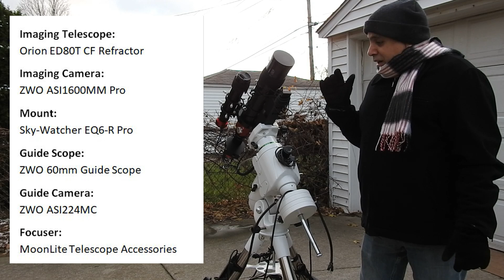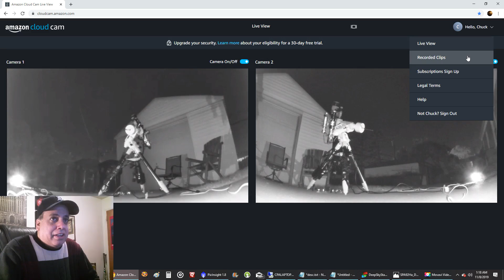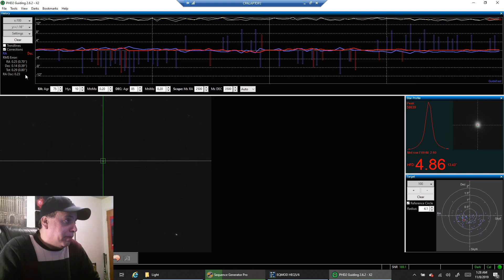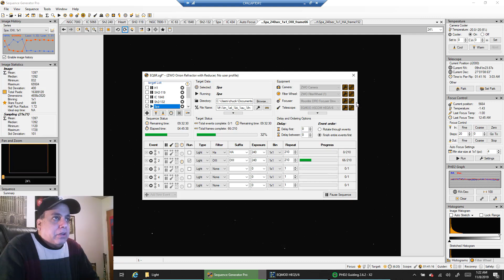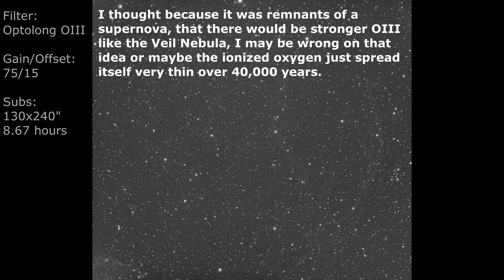Capturing the Giant Spaghetti Supernova Remnants (Astrophotography)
Sharpless 2-240 (the Spaghetti Nebula) is a supernova remnant (SNR) in the Milky Way, straddling the border between the constellations Auriga and Taurus. It was discovered in 1952.  It is estimated to be around 3,000 light years from earth and has an age of around 40,000 years.

This nebula is huge.  It probably would have taken a mosaic of 9 to 12 panels to capture the whole thing.  It's captured using narrowband filters, but I decided to go for a more natural look and leave out SII.  I put Ha in the Red Channel and OIII in the Green and Blue Channels.  Here are the specs:

Imaging Telescope: Orion ED80T CF

Mount: Sky-Watcher EQ6-R Pro

Imaging Camera: ZWO ASI1600MM Pro

Focal Reducer: Orion .8 Reducer

Polar Alignment: QHYCCD PoleMaster

Frames:

Optolong Ha: 159x240" (gain: 139, offset: 21)
Optolong OIII: 130x240" (gain: 75, offset: 15)

Guide Scope: ZWO 60mm Guide Scope

Guide Camera: ZWO ASI224MC

Guide Software: PHD2

Stacking software: PixInsight

Post Processing: PixInsight, PhotoShop